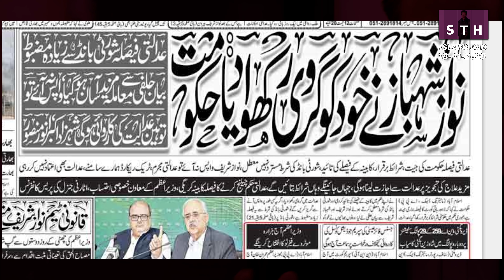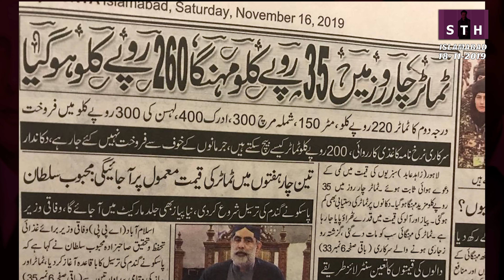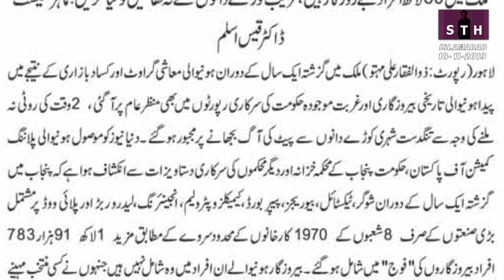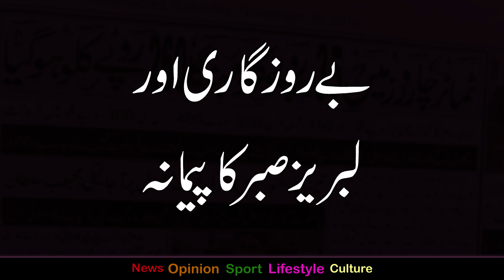بے روزگاری ہائے ہائے | طلعت حسین